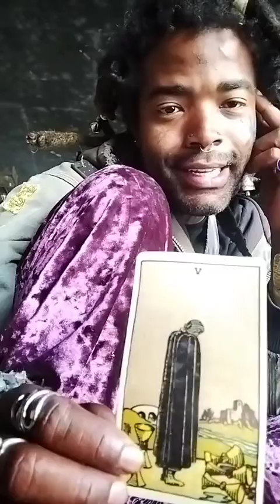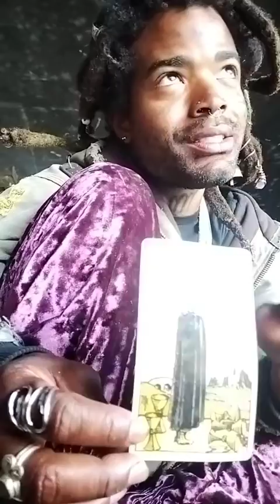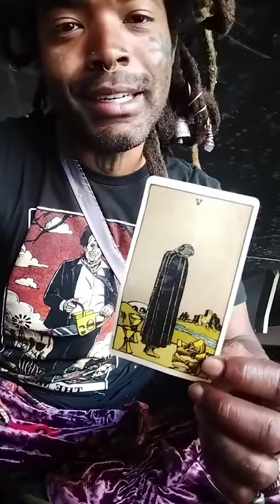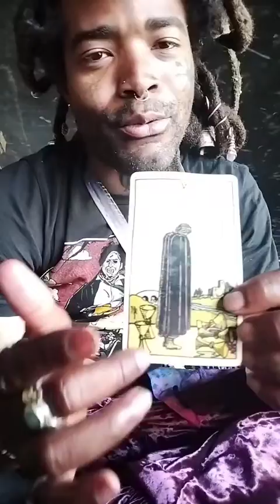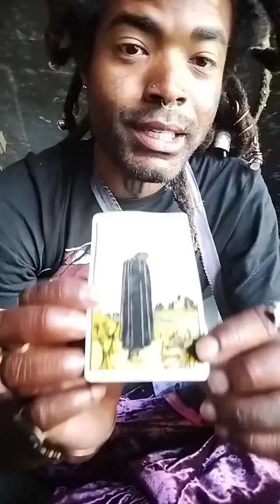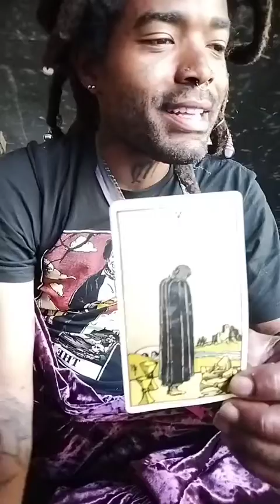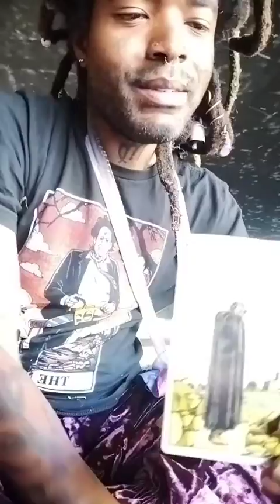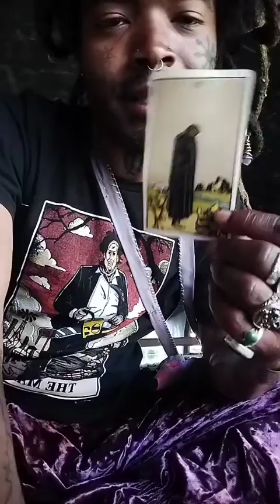five of cups tarot card meaning video